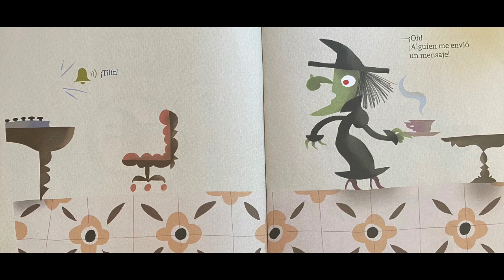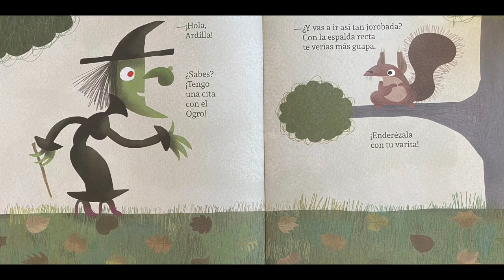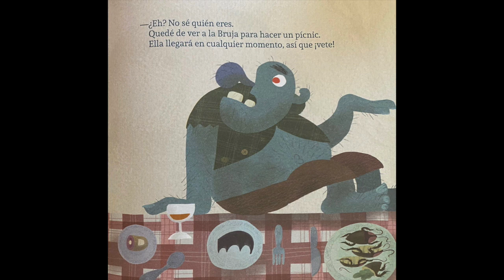Autoestima y cuentos ilustrados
¿Cómo nos beneficia la lectura de cuentos para conectar con nuestras emociones? En esta ocasión hablamos de la autoestima y leemos "Guapa" escrito e ilustrado por Canizales, editado por Loqueleo.